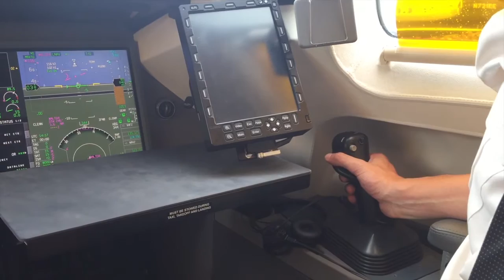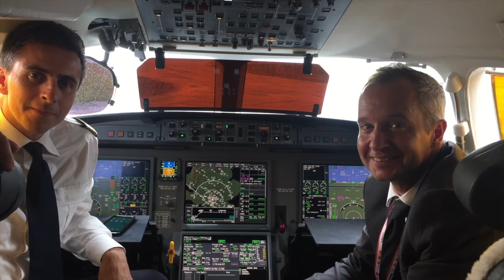Happy July 14 - Dassault Falcon 7X at FIA16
Exclusive content about private jets and private aviation. Produced by veteran industry journalist Liz Moscrop in collaboration with top videographers, dedicated to business aviation. We celebrate and share the sheer joy of our business and private aviation universe with you. GearUp.TV is dedicated to solely to corporate aviation, private aviation and general aviation, and is devoted to capturing this amazing world on video. Produced with exceptional quality and standards our own videos cover a vast variety of corporate, private and general aviation content – delving deeper into the stories, and intellectually exploring not just the ’How’ but the ‘Why’, ‘What’ and ‘When’.The brainchild of veteran private aviation industry journalist Liz Moscrop, collaborating with an Billinghurst - Billypix - (operating under GearUp.TV), with input from other highly experienced specialist private aviation journalists.